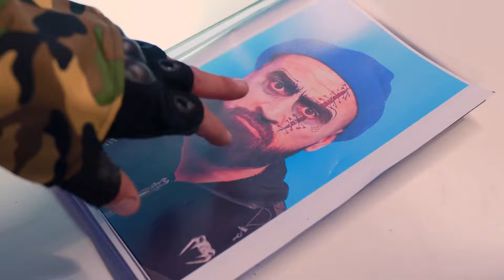¡Nos convertimos en SUPERVILLANOS durante 24 horas!